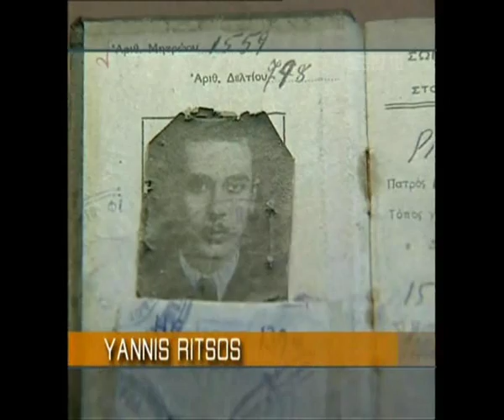La vita in un TAXI - Intervista a Khaled Al Khamissi al Cairo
Un video dedicato «Alla vita che abita nelle parole della povera gente». Taxi è un viaggio nella sociologia urbana della capitale egiziana attraverso le voci dei tassisti. Una raccolta di storie brevi che raccontano sogni, avventure filosofiche, amori, bugie, ricordi e politica. I tassisti egiziani sono degli amabili cantastorie che, con disinvoltura, conducono il lettore in un dedalo di realtà e poesia che è l'Egitto dei nostri giorni. «Taxi è un'articolata e divertente critica alla società e alla politica egiziana» dice Mark Linz, direttore dell'Università Americana del Cairo, «è unico nel suo genere perché usa una buona dose di humour per trattare argomenti a cui solitamente gli egiziani riservano un'estrema serietà».